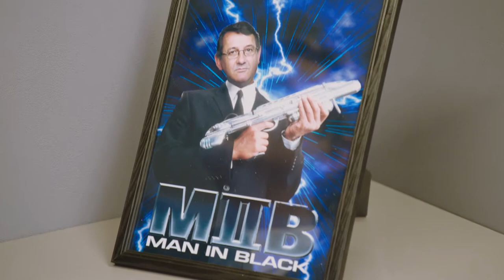Humor | Internrevisoren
Humorinnslag med Øystein Bache og Rune Gokstad
til DFØs styringskonferanse 2015.